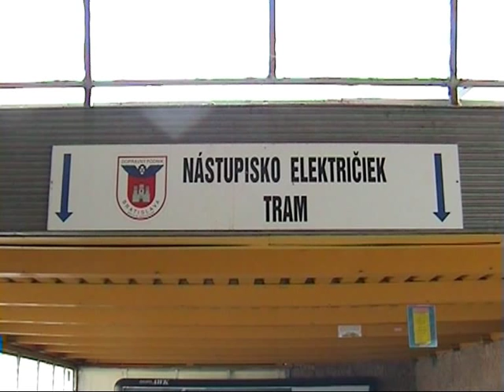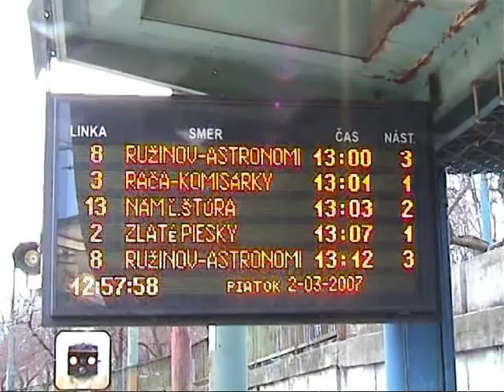Tram-Visite Bratislava 2007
Bratislava (Pressburg) wurde im März 2007 besucht um den Nahverkehr der Stadt kennenzulernen, die Videocamera war dabei